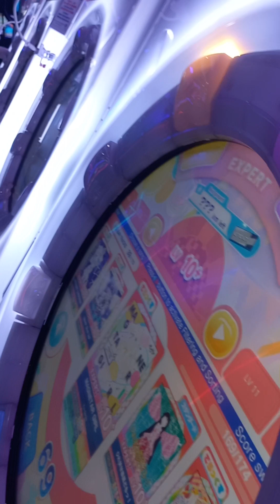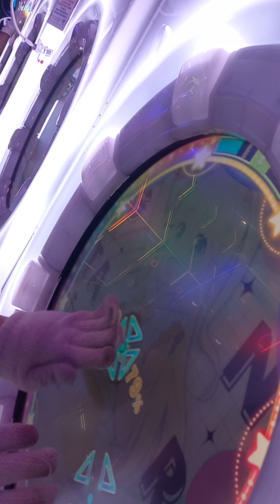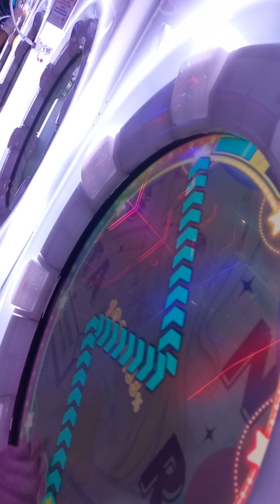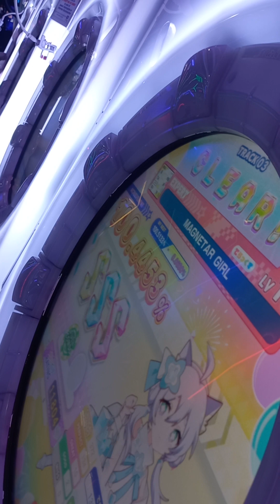maimai FESTIVAL - MAGNETAR GIRL Expert 10+ SSS Full Combo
This chart is fun...